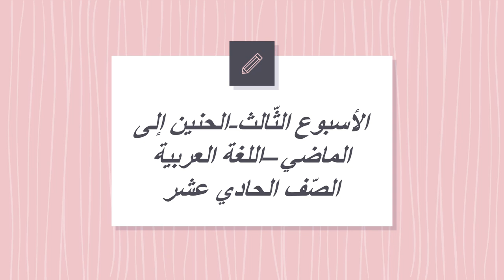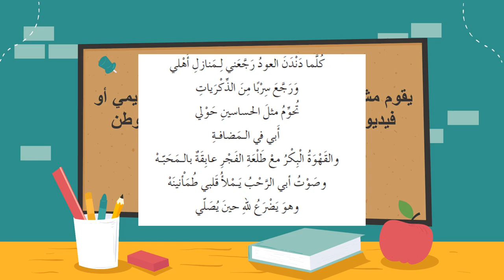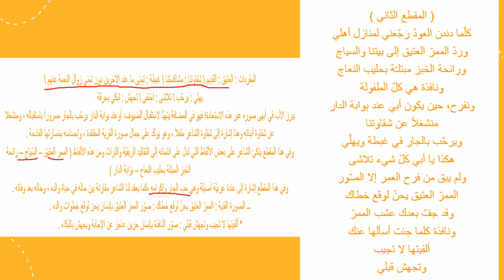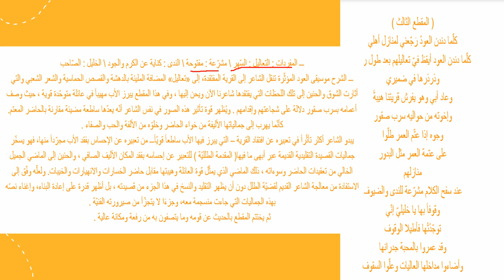الأسبوع الثّالث ف2 الحنين إلى الماضي الصف الحادي عشر اللغة العربية- منال زكارنه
يعرض الفيديو أهم المحاور والموضوعات التي سندرسها خلال الأسبوع الثّالث من مادّة اللّغة العربيّة.